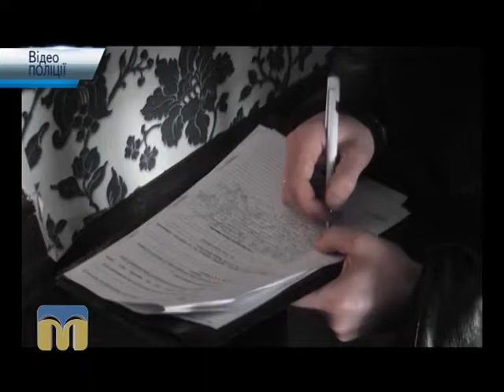ТНМ сюжет - наркотики 04.02.16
Наркотики в Миколаєві.